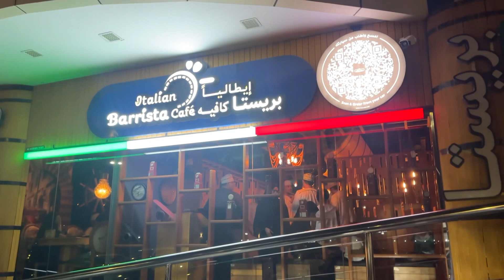Italian Barrista Cafe | Best FastFood in Muscat, Oman.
Cafe for best fastfood 💕